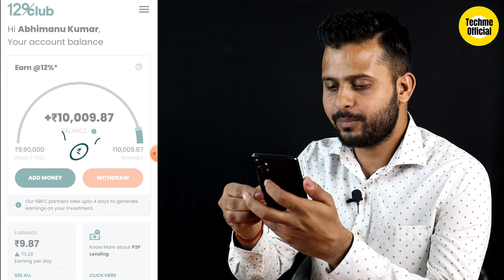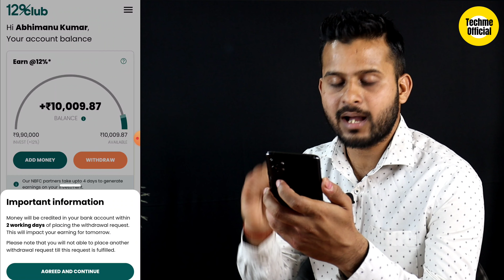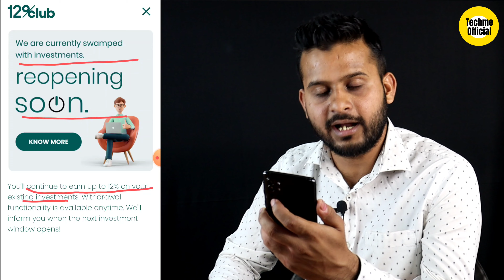12 Club Apps Not Working | 12 Club Se Paise Kaise Kamaye | 12 Club Bharatpe Review 2023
12 Club Apps Not Working | 12 Club Se Paise Kaise Kamaye | 12 Club Bharatpe Review 2023 | 12 Club

Abhimanu Kumar